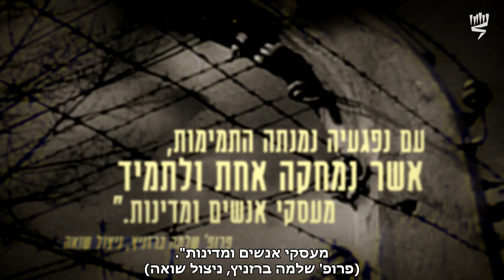מהי השואה? פתיחה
השואה היא אירוע היסטורי שהחל ב-1933 והסתיים ב-1945, במהלכו ניסתה גרמניה הנאצית להשמיד את העם היהודי, בהתאם לתפישתה הגזענית והאנטישמית. השואה חוללה רעידת אדמה שטלטלה ושברה את סיפי המוסר, החוק והתרבות - היא הביאה עמה '"רעידת אדם" שתוצאותיה מטרידות אותנו עד היום, ואשר בין נפגעיה נמנתה התמימות, שנמחקה אחת ולתמיד'. (שלמה ברזניץ)